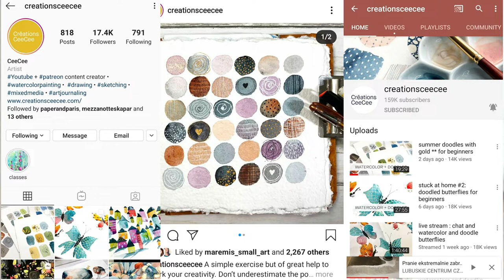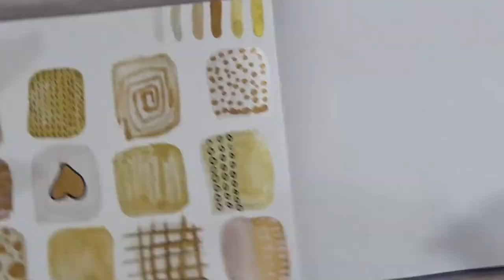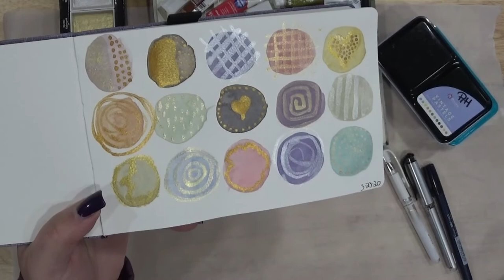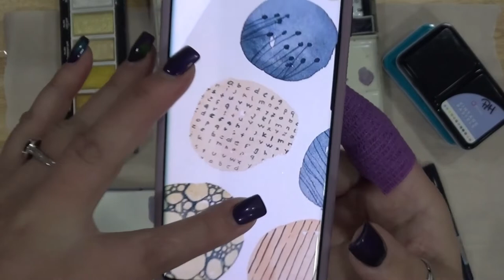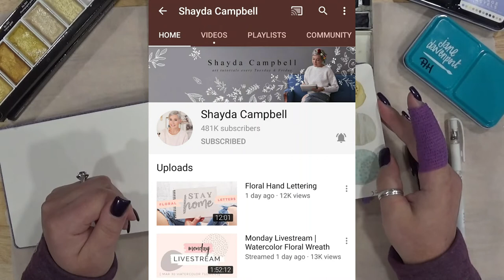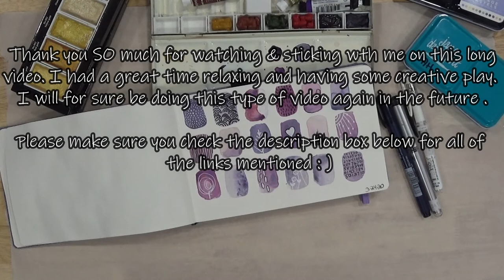Watercolor Exercise Creative Play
Hi friends! I am really inspired by CeeCee with CeeCeeCreations here on YT and I've been wanting to try my hand at one of her watercolor exercise videos and here it is : )

This is a longer video and is more process/music heavy than my usual videos but I was really taking in the whole relaxation and creative play process. I was listening to some relaxing slow jazz while painting and it was so very therapeutic and in these times we're currently in, I would highly recommend for everyone to try this exercise.

As mentioned in the video, I will have links to all of CeeCee's social media as well as for the supplies that I used. So please make sure you scroll on down to see those if you're interested.

I do want to take the time to welcome all of my new subscribers, who I refer to as my crafty friends here on YouTube. I'm so glad that you're here and that you will be joining me on my creative journey. My other social media platforms are linked below so if you'd like to follow me there as well,  please make sure you check below : )

I truly appreciate all of you so very much.

LINKS:
Cee Cee's info:

SUPPLIES I USED:
Prima Vintage Pastels watercolor set

Gansai Tambi Starry Colors watercolor set
Jane Davenport Glitz Sea watercolor set
Signo Uniball pens in white and black ink

Abby ( Purple Cottage Crafts)

Abby Henderson
Albany,OR 97322

I'm updating my website and making some changes since I changed my YT channel name : )

My crafty Facebook Group:
***I'm still working on some final details before I begin adding members*** thanks for your patience : )

SOME OF MY FAVORITE CRAFTY FRIENDS